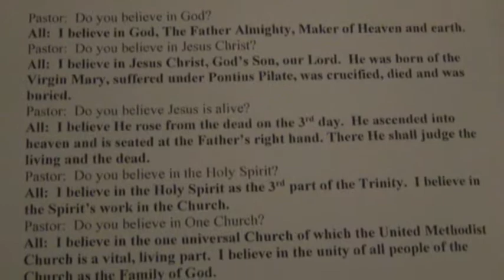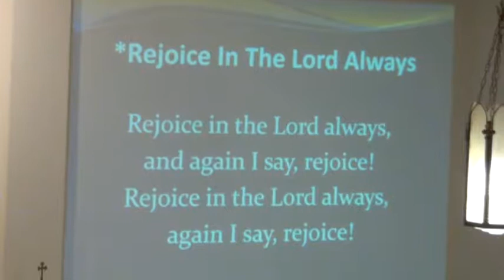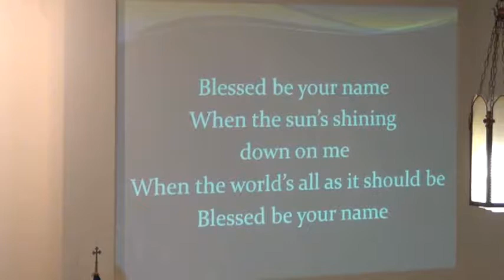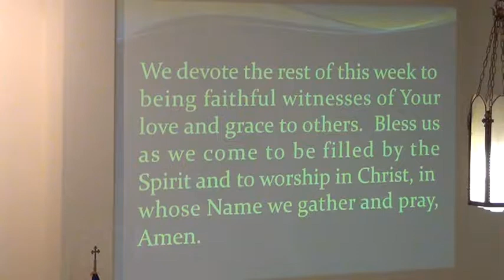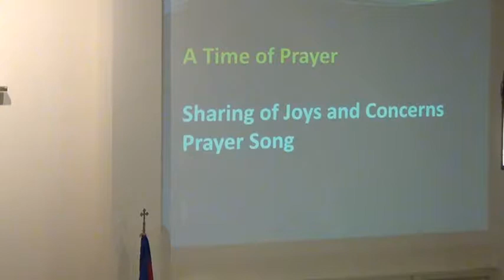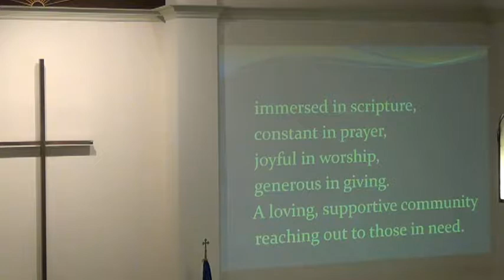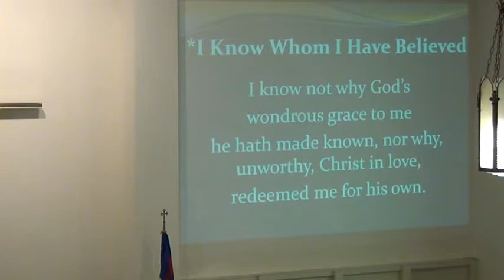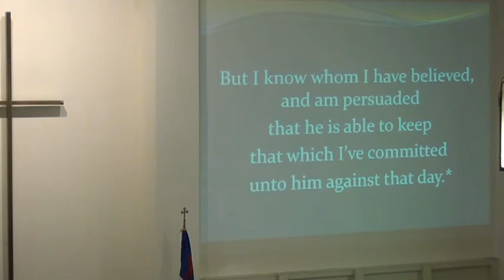September 29, 2019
Sunday Worship at Rockville First United Methodist Church in Rocville Indiana on September 29, 2019